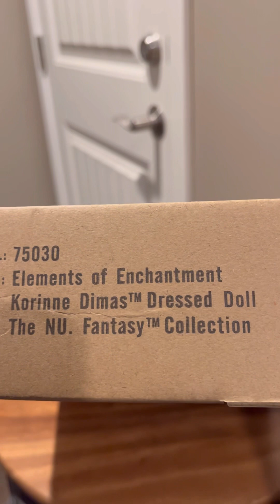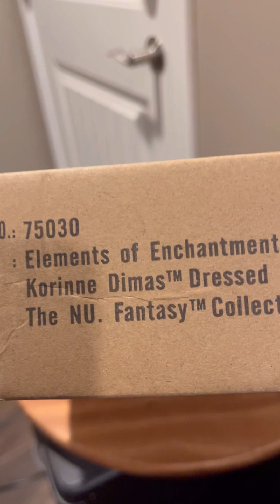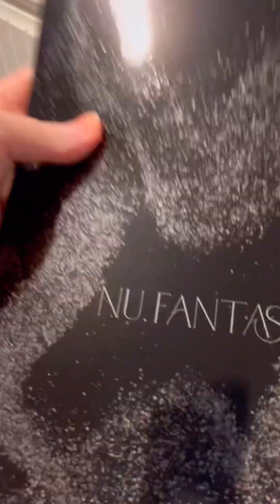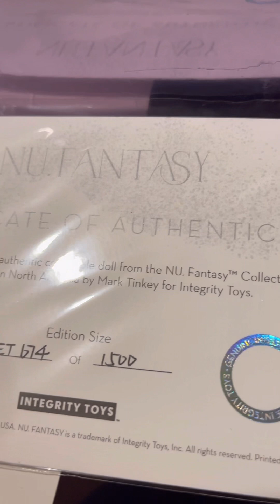NU FANTASY KORINE DIMAS